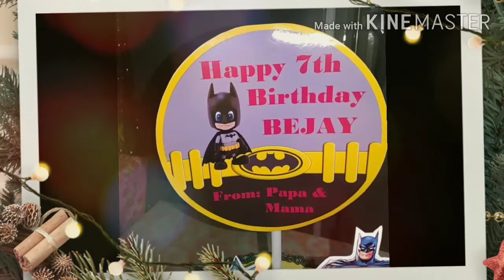Batman Theme Cake Ideas Compilation / Batman Cake Design for Kids